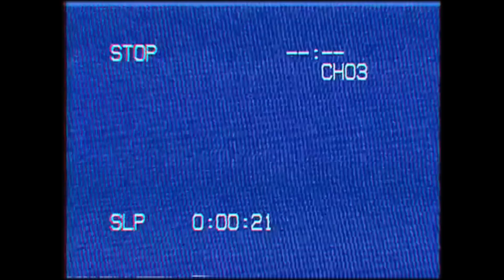ADS - Viel Geraucht (prod. By HitFellaz) | 16BARS.TV Videopremiere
Das zweite Video „Viel Geraucht“ von ADS aus der EP Baselines.

artist: ADS
produced by: HitFellaz
mixed by: SkepsisBeats
mastered by: TrueBusyness

Robert Kuyumdjan

►► PlayStation Network ID: GAMING_16BARS